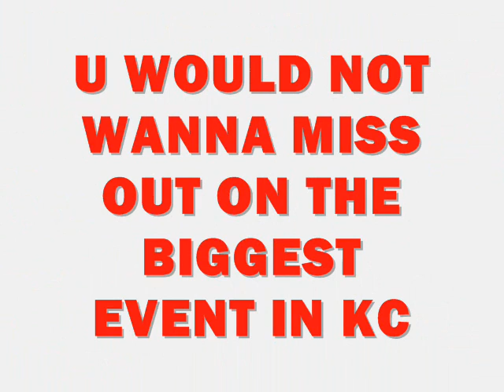Grand Opening Club Flavor In KC On My Level Event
FRIDAY SEPT 2ND AND EVERY FRIDAY NIGHT!!! THE WAIT IS FINALLY OVER!!!

From 1/2 of the People That Brought you Club Society

The people Who Brought you Dj Rocs Annual Lingerie Party

Roc Entertainment brings you...

CLUB FLAVOR! CLUB FLAVOR! CLUB FLAVOR!!! CLUB FLAVOR!

WE OPENING UP WITH THE ON MY LEVEL EVENT OF THE YEAR!

LADIES 2 FOR 1 ALL NIGHT AND EVERY FRIDAY NIGHT!!!

FELLAS $5 BEFORE 10:30!
FELLAS $5 BEFORE 10:30!
FELLAS $5 BEFORE 10:30!
FELLAS $5 BEFORE 10:30!
FELLAS $5 BEFORE 10:30!
FELLAS $5 BEFORE 10:30!
FELLAS $5 BEFORE 10:30!

CASH BAR AVAILABLE FOR EVERYONE OVER 21!

GUEST APPEARANCES AND PERFORMANCES FROM:

DJ TEZ OF IROCC DJS

5STAR DJ VINCE

BRAND NU ENT

KID SWAGGA

CB

YV DA BG

DJ ROC THE MIDWEST MONSTA WILL BE IN THE BUILDING

ITS GOIN DOWN YOU DONT WANNA MISS OUT ON THIS ONE!!!

THE NEW SPOT TO BE AT IN KC!!!

FOR INFO CALL OR TEXT 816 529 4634